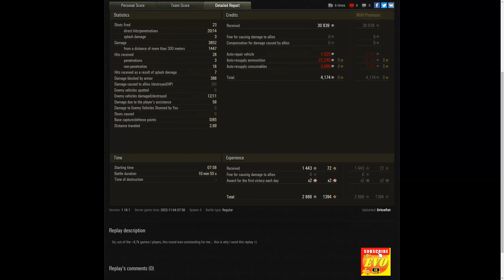Jagdpanzer 38(t) Hetzer 11 Frags 3.8K Damage World of Tanks , WoT Replays tank battle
,Jagdpanzer 38(t) Hetzer  11 Frags 3.8K Damage